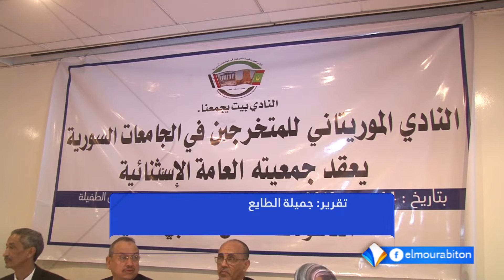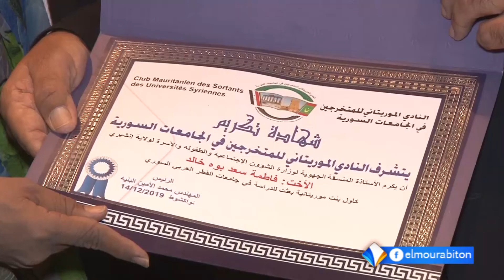نادي خريجي الجامعات السورية: يطلق جمعيته العامة الاستثنائية بانواكشوط..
تقرير: جميلة بنت الطايع
14/12/2019 م